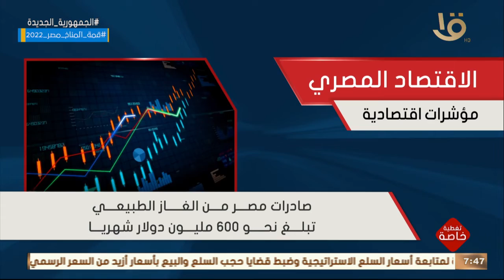تغطية خاصة | إشادات دولية بالاقتصاد المصري